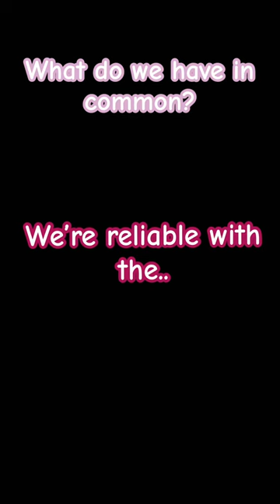WERE RELIABLE WITH THE LADIES